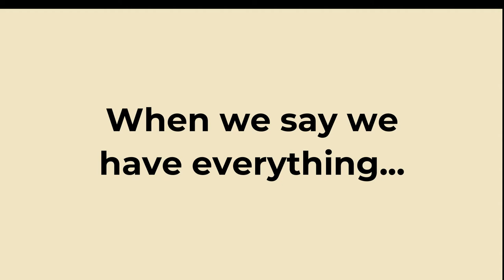Mexican Food Catering in St. Charles | We've got all your Grocery Needs Delivered to You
Mexican Food Catering in St. Charles.

All your grocery needs are in one place AND delivered to you! Delivery is free for purchases $299 and up.